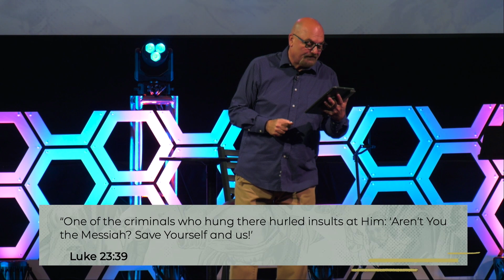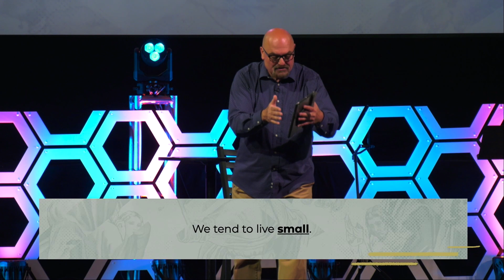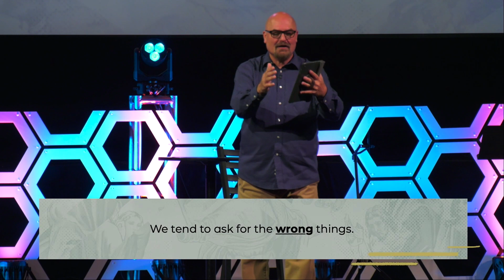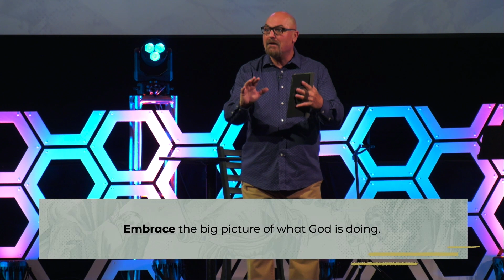Dealing with Darkness | Rejected | Pastor Dave Bennett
How do we keep the darkness that's around us, out of us?
When we find ourselves surrounded by the darkness, it can be overwhelming and easy to lose perspective. In this week's message, Pastor Dave challenges us to turn our focus away from the darkness and towards Jesus. As we embrace what God is doing and trust Christ, we can walk with confidence in knowing Him.

GIVE: to support our growth and ministry impact in our community